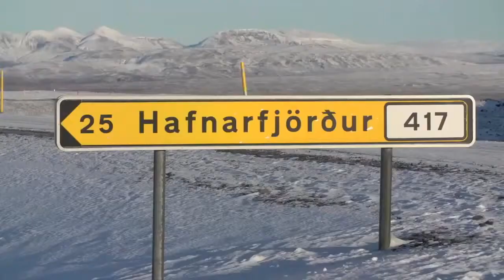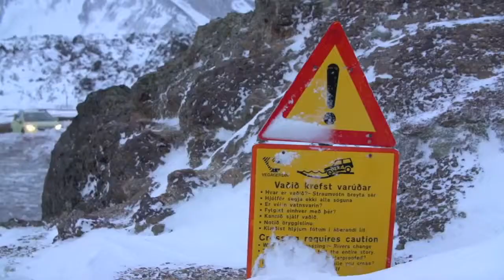2014 Subaru XV Crosstrek Hybrid debut at Iceland Expedition